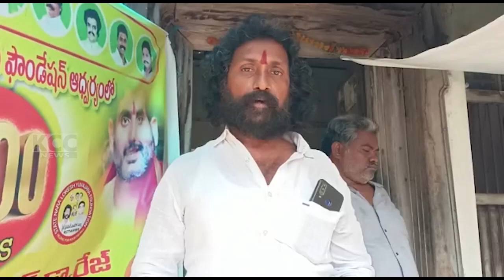NARA LOKESH FOUNDATION || 23-02-2023 KCC NEWS